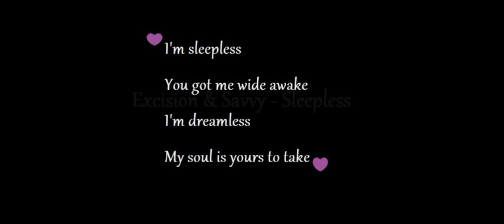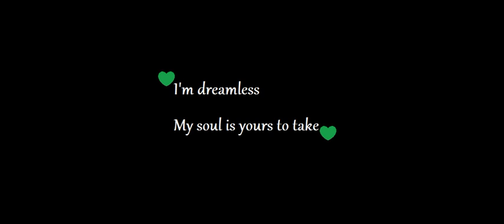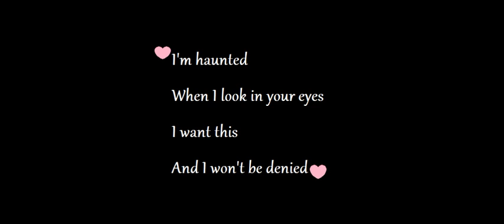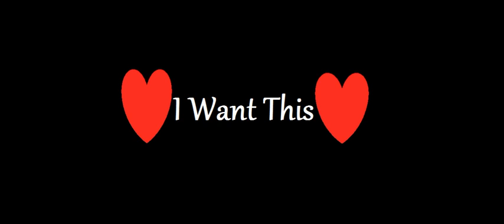Excision&Savvy-Sleepless Lyrics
This Video Is Made By Me :D